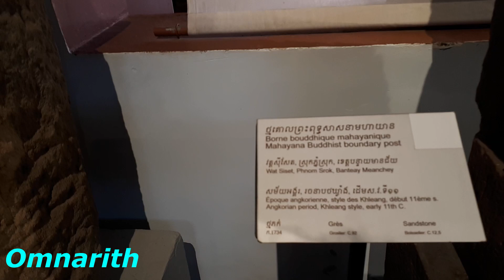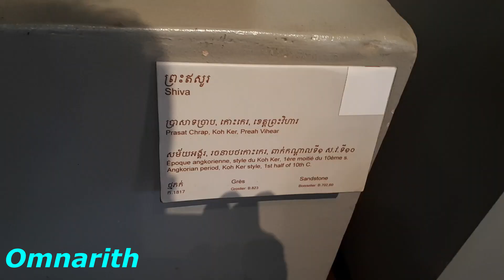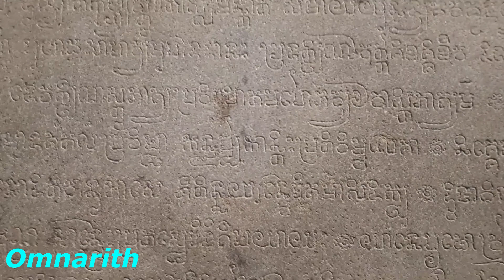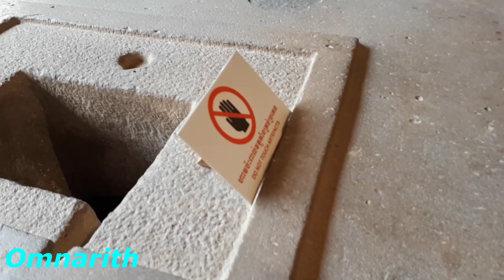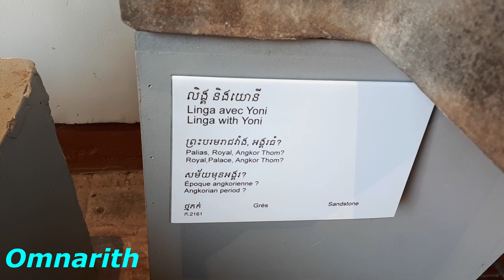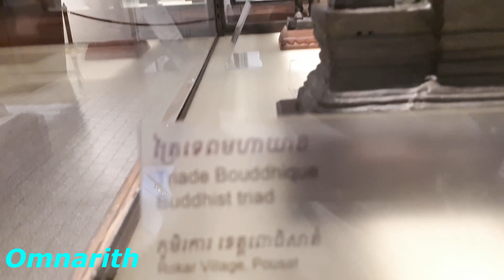7Cambodian Travel Tours # 98 National Museum, Phnom Penh Cambodia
ដើរកំសាន្តនៅស្រុកខ្មែរ 98